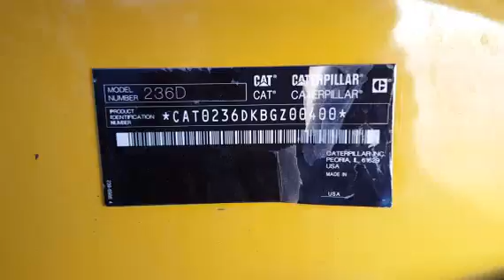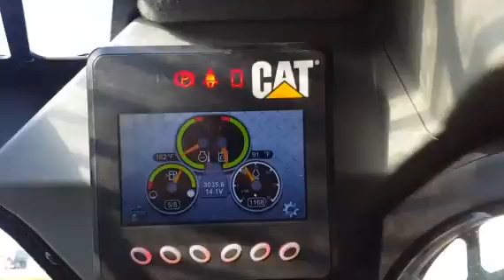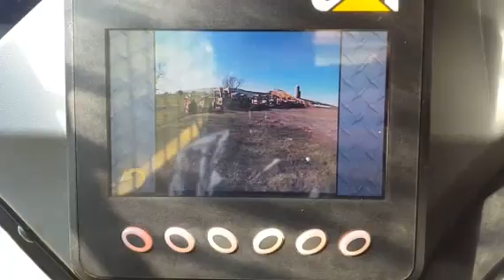2014 CATERPILLAR 236D For Sale